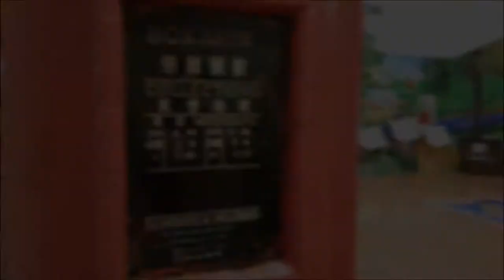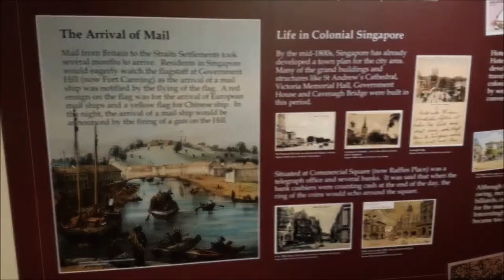Singapore Philatelic Museum Tour in HD Video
Singapore Philatelic Museum, housed in a 19th century building that was formerly part of the Anglo-Chinese School, is the custodian and curator of Singapore and world treasures of philatelic history. The museum’s collections range from stamps and archival philatelic material of Singapore from the 1830s to present day, and stamps from member countries of the Universal Postal Union.

The permanent galleries introduce the world of philately, the world's first stamp, and how stamps are a window to the world – affording windows into diverse areas such as science, technology, history and culture. Throughout the year, the museum holds special exhibitions on topics related to current social and cultural trends. It also organises educational activities for schools and members of the public, to promote learning and discovery through philately.